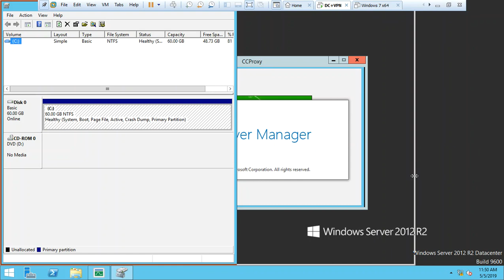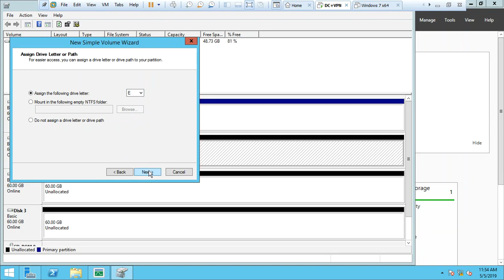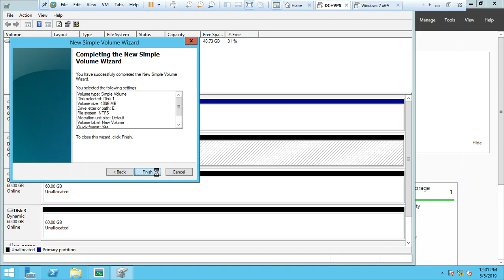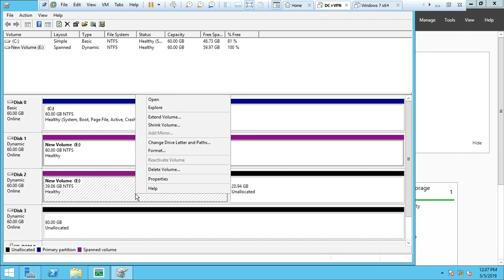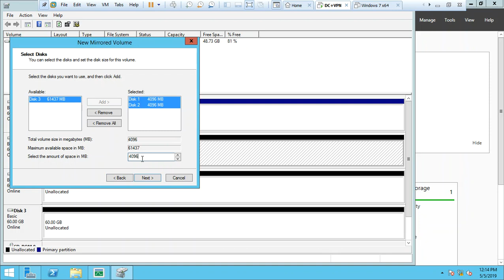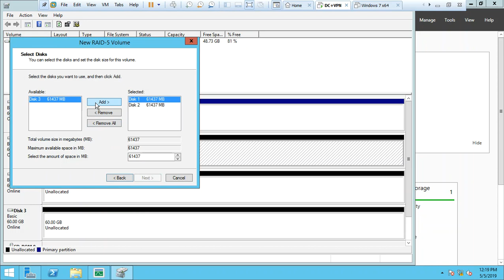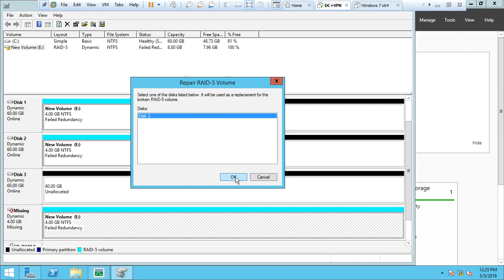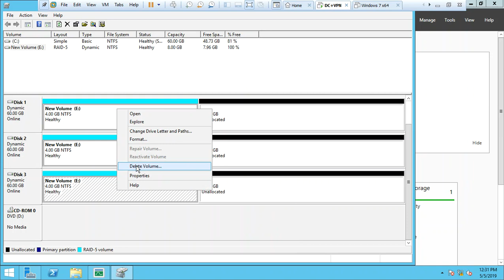BASIC DISK AND DYNAMIC DISK HOW TO USE IT